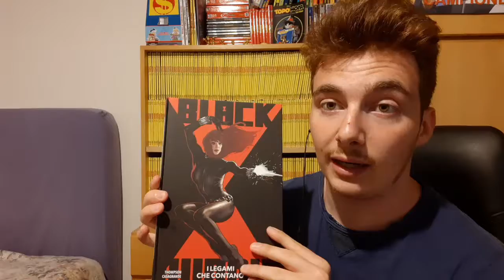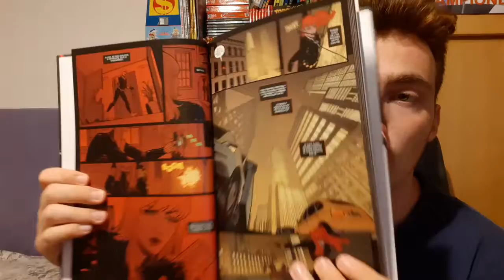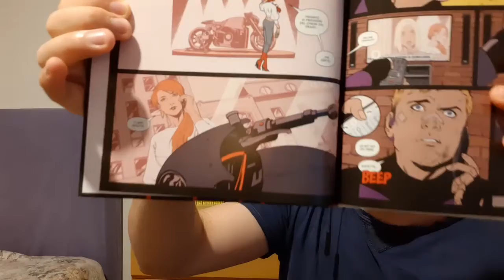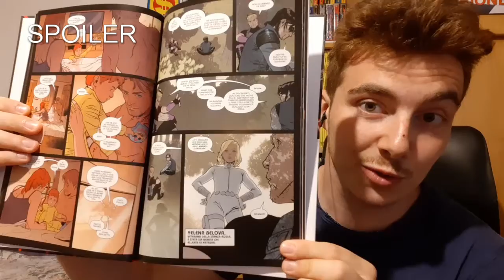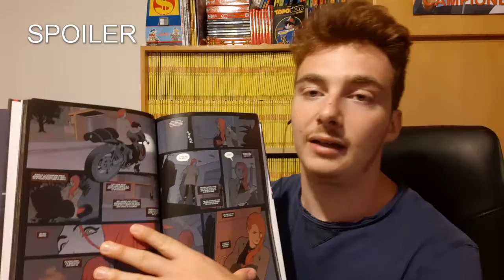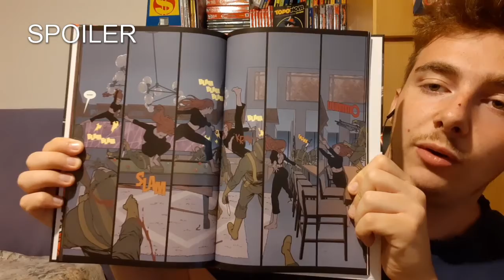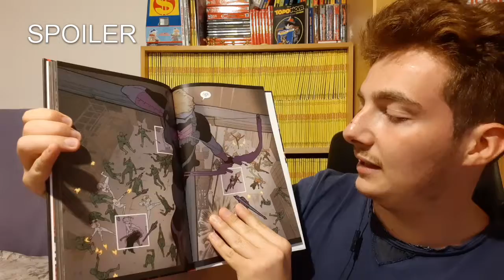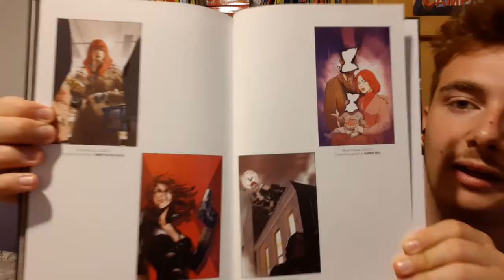Vedova Nera: i legami che contano recensione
Link gruppo telegram per collezionare, vendere e scambiare: RICHIEDERE LINK IN PRIVATO SU TELEGRAM a @Mikisel

LA NOSTRA ATTREZZATURA:

Canon 6D Mark II:

Samsung Galaxy A50 (cellulare di Barbo):

Samsung Galaxy A51 (cellulare di Mike):

Cavalletto per macchina fotografica:

Cavalletto per cellulare: